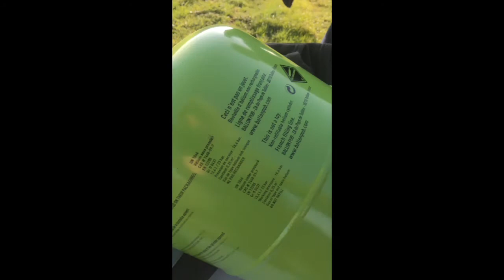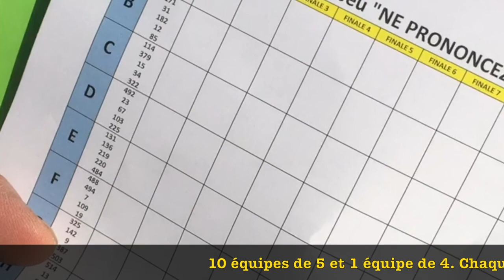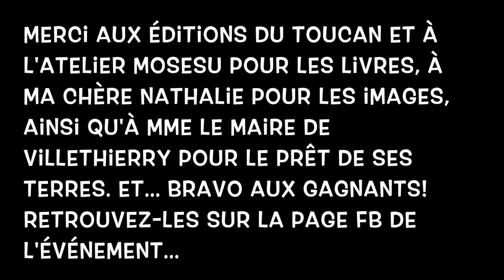Finale Tirage au sort jeu NE PRONONCEZ JAMAIS LEURS NOMS et ANICROCHES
Video de la finale du jeu